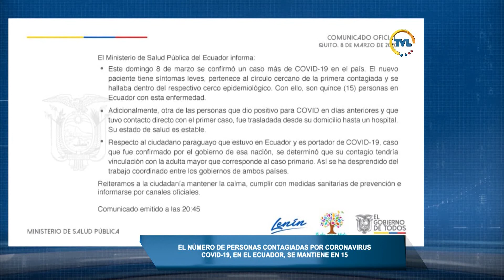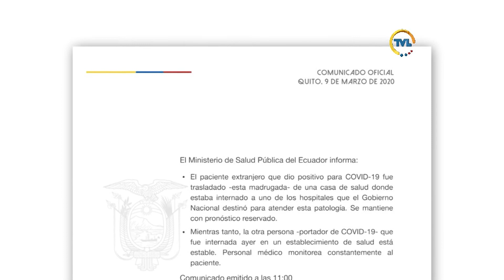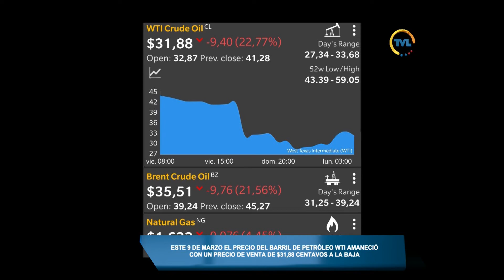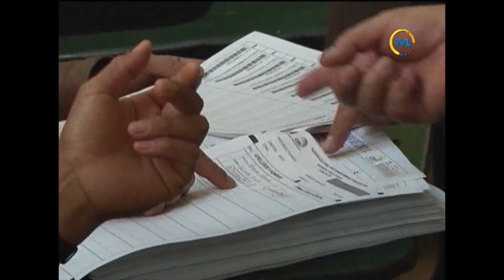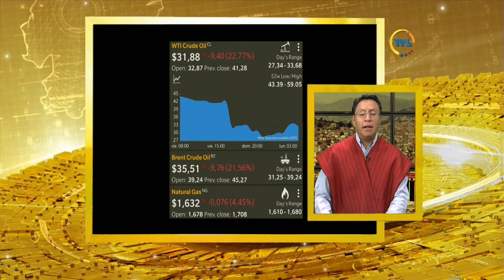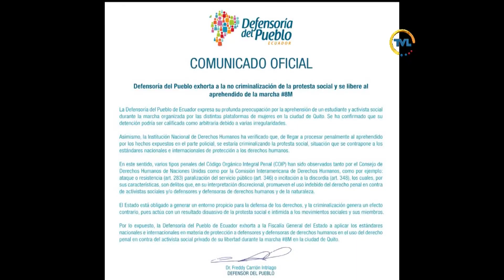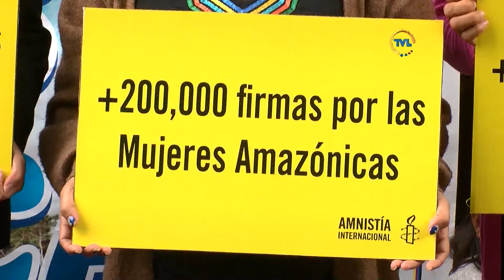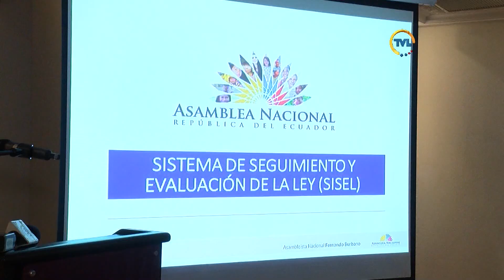TVL Noticias Emisión Central lunes 9 de marzo de 2020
Se mantiene en 15 el número de casos confirmados de Coronavirus en el país.

Precio del barril de petróleo bordea los 32 dólares, el más bajo desde el 2017.

Cientos de mujeres se movilizaron este fin de semana en demanda de sus derechos.